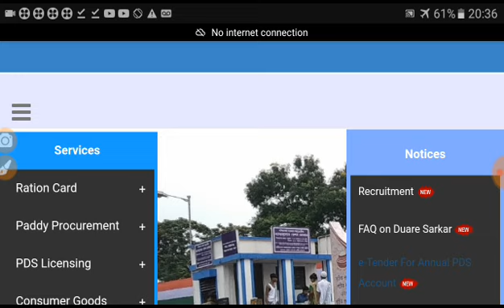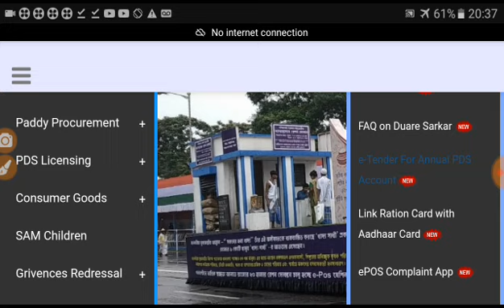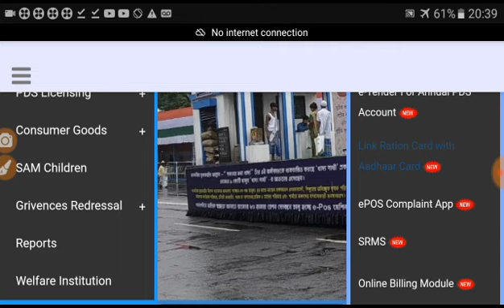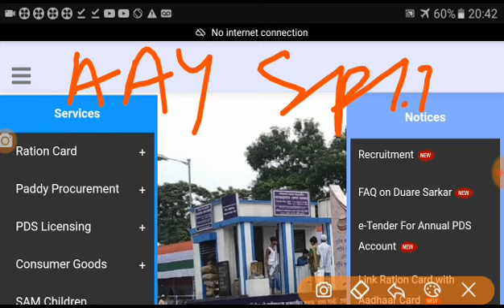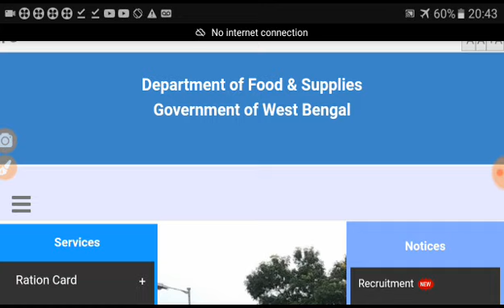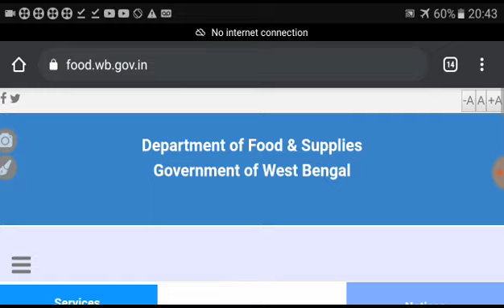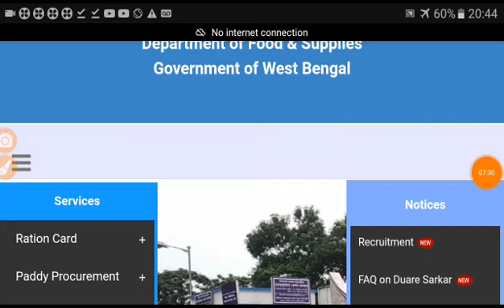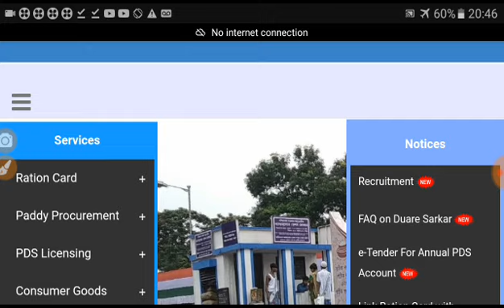এক দেশ এক রেশন কার্ড প্রকল্প চালু হচ্ছে।। কারা কারা এই সুবিধা পাবেনা। কেন পাবে না দেখুন